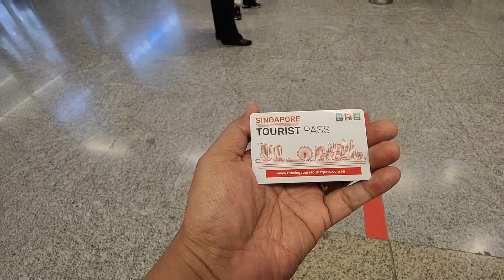Beli Tourist Pass langsung ke Marina Bay Sands Mall Singapore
Jalan jalan ke Marina Bay sand, suasananya cukup nyaman tidak begiti ramai.